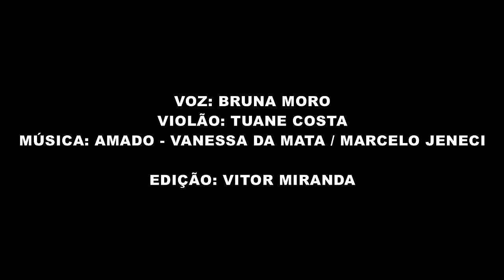"Quero dançar com você"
Atriz Bruna Moro interpreta a música "Amado" de Vanessa da Mata e Marcelo Jeneci, acompanhada de Tuane Costa ao violão. Filmado e editado por Vitor Miranda em sua viagem a Buenos Aires.